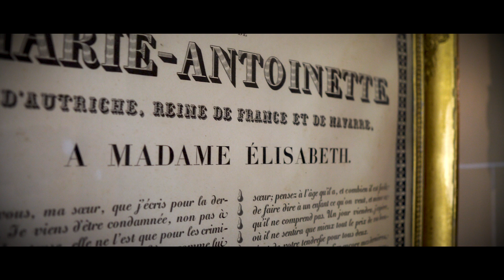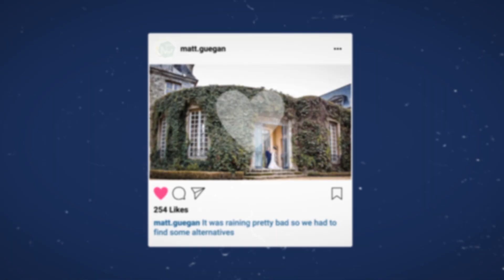Chateau de Nandy : décors de films célèbres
Le Chateau de Nandy se situe dans le sud de la Seine-et-Marne. Aujourd'hui propriété privée, il est célèbre dans le monde de l'audiovisuel car de nombreuses émissions et films y sont régulièrement tournés.
Gaetan nous accompagne durant cette visite, retraçant l'histoire du Chateau et surtout l'usage qu'en font les propriétaires aujourd'hui, permettant ainsi de le maintenir dans son état d'origine.

Avec plus de 30 000 châteaux, la France possède l’un des patrimoines architectural les plus riches au monde. Cependant, pas loin de 600 châteaux sont actuellement en danger. La mission que Sauve mon Chateau s’est fixé : tous les sauver.